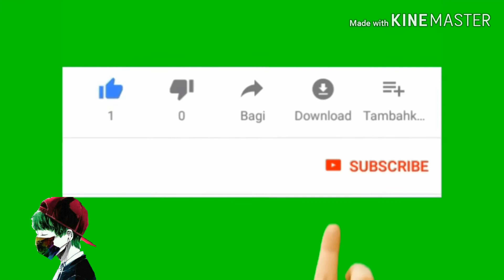Kumpulan Tik tok terbaru 2020!!! Lucu n Bikin Tawa